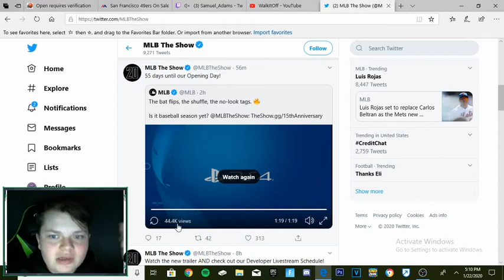MLB The Show 20 Trailer Reaction! David Ortiz and Mariano Rivera In The Game!